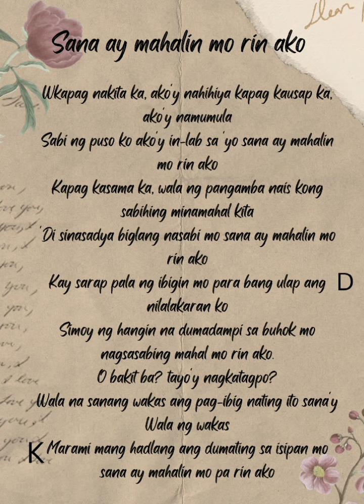June 1, 2023